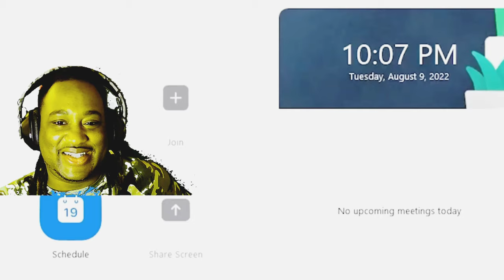Tmoney'$ reaction to trolling people Zoom meeting as Andrew Tate HILARIOUS And "MUST WATCH"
Reacting to unsuspecting people in Zoom meeting getting trolled hardcore as Andrew Tate, these people reations a priceless